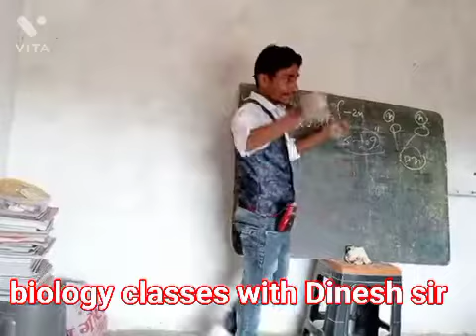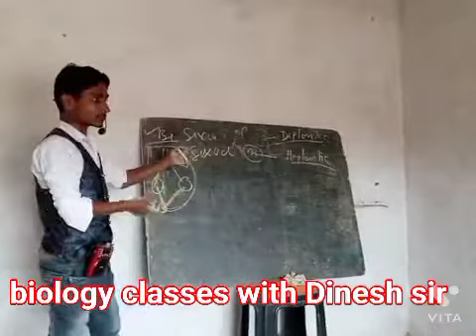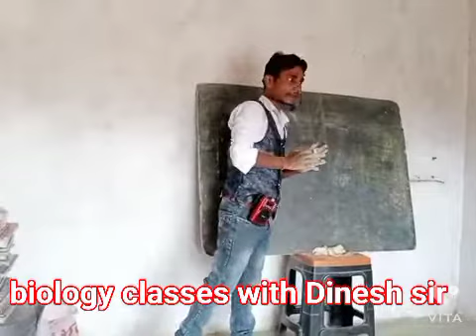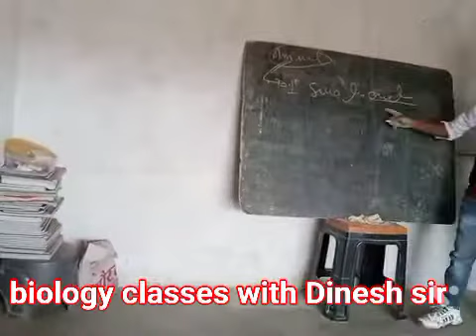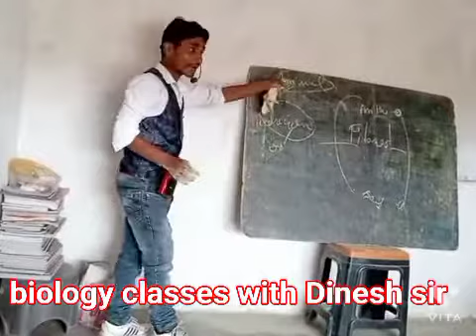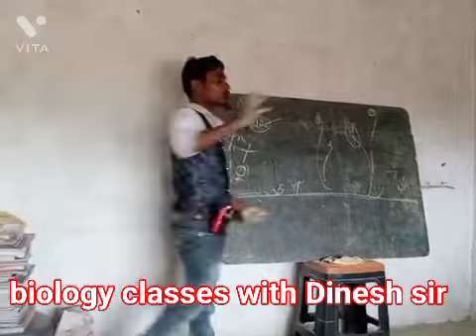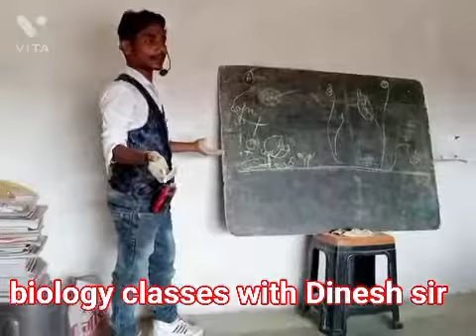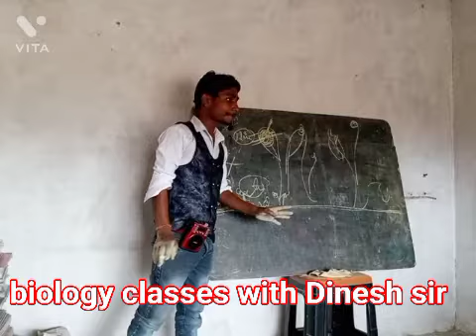reproduction Vali class biology with dinesh Sir by----Dinesh kanpur(1)